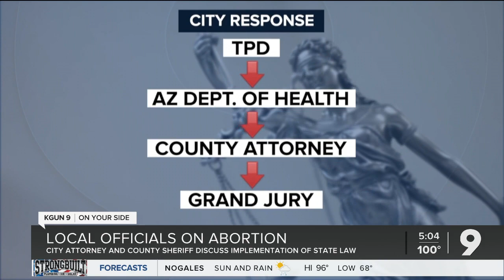Arizona abortion law looks different in Pima County and Tucson